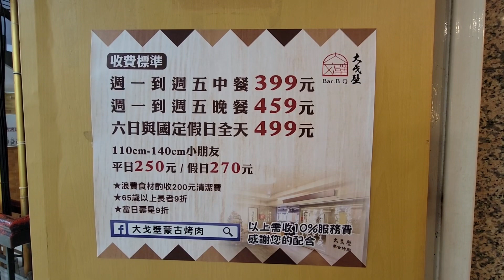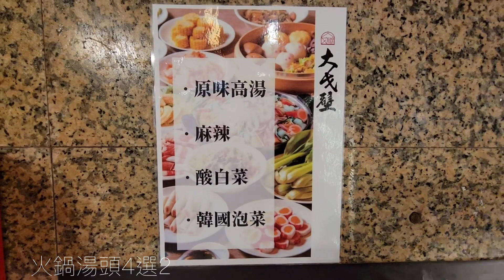《北市•食》北市松江路吃到飽餐廳|北市蒙古烤肉餐廳|蒙古烤肉吃到飽餐廳～大戈壁蒙古烤肉（20230625）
地址:台北市中山區松江路152號3樓
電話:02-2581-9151